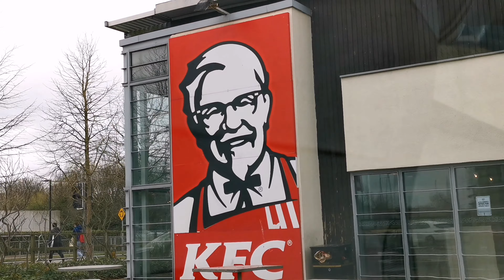The Phoniex Park is INSANE! | Vlog No. 13 - Dublin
The Phoniex Park Is INSANE! Welcome to vlog No. 13 i really hope you enjoy! We went to The Phoniex Park, Dublin Ireland, there was amazing views and the weather was cold but still it was nice. Then I just relaxed for the night  since there was nothing better to do😅